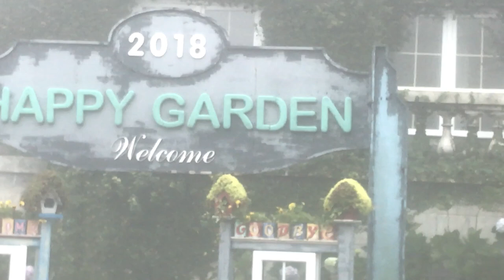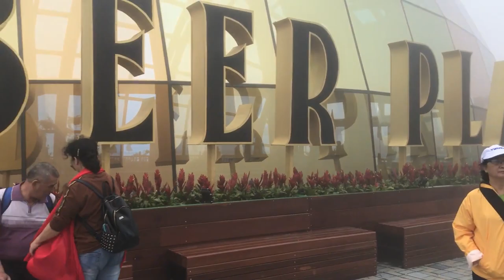Khu làng Pháp - Ba Na Hill ở Đà Nằng đẹp lạ lùng đi xem hoài không chán.=nhac hay anh đep=62-22645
Đến LÀNG PHÁP ở BA NA HILL .=Nhạc EDM.
Khu làng Pháp - Ba Na Hill  ở  Đà Nằng đẹp lạ lùng đi xem hoài không chán
Làng Pháp được thiết kế dựa trên những nét phác thảo trong cuốn ghi chép của nhà truyền giáo Pigneau De Behaine kể về cuộc hành trình xuyên nước Pháp đầy thú vị của ông. Làng Pháp là bức tranh thu nhỏ của nước Pháp thời trung cổ, được khôi phục lại từ những thị trấn, làng mạc khác nhau trên khắp nước Pháp mà Pigneau từng đi qua.
Với diện tích 45.300 m2, Làng Pháp được chia thành 7 khu vực khác nhau gồm: ngôi làng của xứ Brittany được mệnh danh đẹp nhất nước Pháp; ngôi làng nguyên sơ nhất thời trung cổ ở Pháp là Conques Aveyron; khu vực lâu đài Chateau De Chenonceau; Thánh đường St Denis; ngôi làng Apremont sur Allier…
==Làng Pháp tại Sun World Ba Na Hills tái hiện một nước Pháp cổ điển và lãng mạn với tổ hợp công trình kiến trúc độc đáo: quảng trường, nhà thờ, thị trấn, làng mạc, khách sạn,…
Đến với Làng Pháp, du khách như ngược dòng thời gian, trải nghiệm không gian sống tinh tế và đậm chất thơ của một trong những quốc gia lâu đời nhất thế giới.

=nhạc hay ảnh đep=
 và giới thiệu, chia sẻ cho bạn bè cùng xem :
Đường lên tiên cảnh - Bâng khuâng Bà Nà :